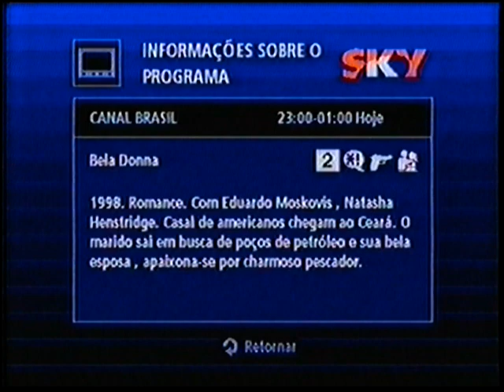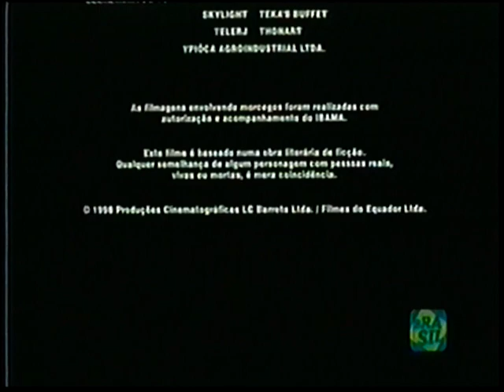Intervalo Comercial - Canal Brasil - Filme "Bela Donna" :: 04/08/2001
1. Chamada Retratos Brasileiros: Othon Bastos
2. Vinheta Canal Brasil - Bela Donna
3. Início do Filme
4. Vinheta Canal Brasil
5. Chamada Sessão das Nove: 28 Anos do Festival de Gramado
6. Vinheta Globosat 10 Anos